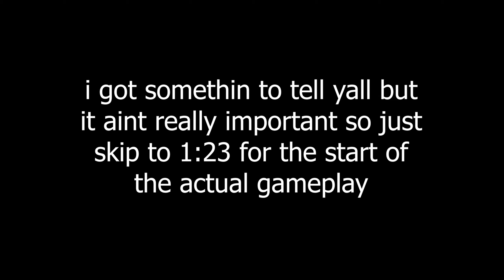i got my NEW SND KILL RECORD on MW2...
my pc!